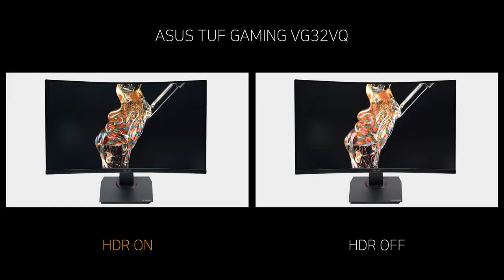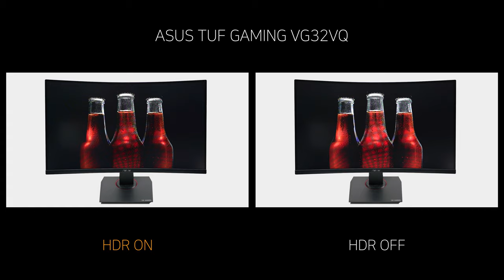Video HDR ON vs OFF - ASUS TUF GAMING VG32VQ